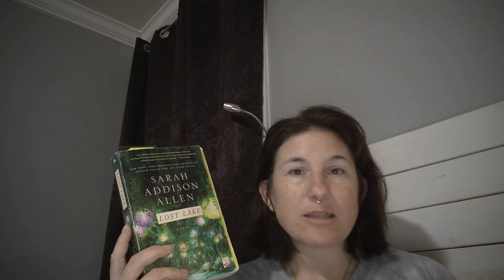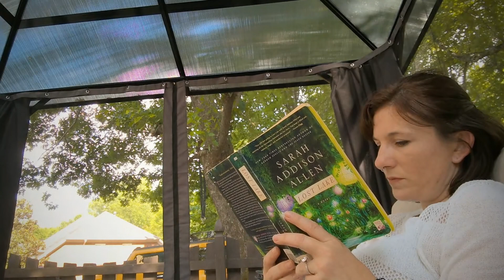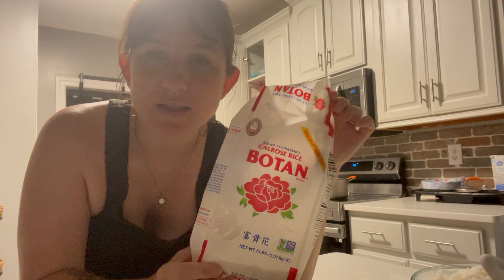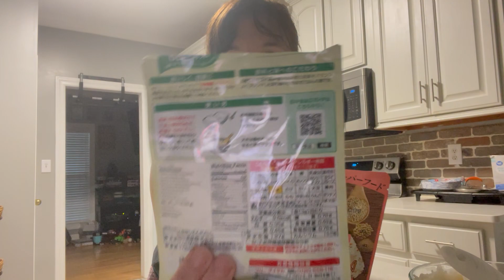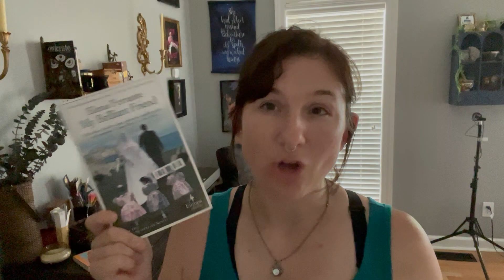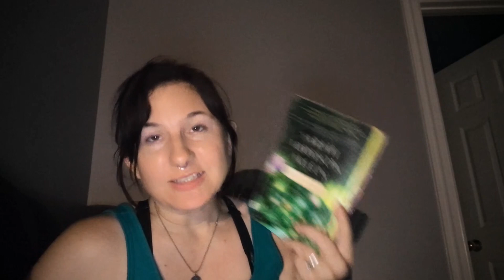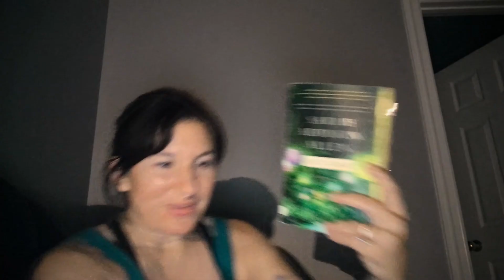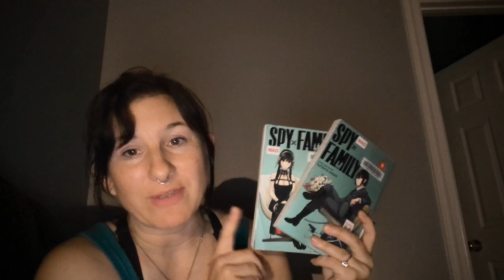Summertime Vlog - Making Onigiri - New 5 Romance | TBR basket #6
TBR basket Videos

I'm Michelle I am a mom of two boys. I love to read and write and make pretty things. I love to talk about books, and I don't have a specific niche or genre I like because I love everything and constantly aspiring for more.
However, some general favorites are fantasy, historical fiction, young adult, adult, graphic novels, magical realism, dark academia, gothic. That doesnt mean I don't read other things.
Leave me comments
and you can follow me there too!

       Other places you can find me